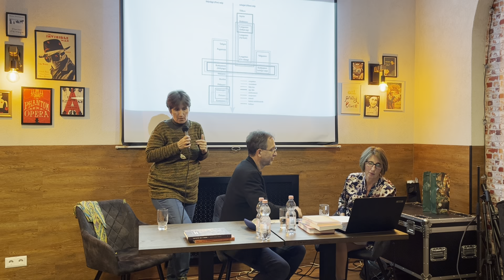Nyelvrokonaink, a hantik - vendégek: Ruttkay-Miklián Eszter és Nagy Zoltán | Radnóti-estek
Az SZTE Bölcsészet- és Társadalomtudományi Karán megrendezett Radnóti-estek keretében félévente négy beszélgetést szervezünk, amelyeken különböző témákat járunk körül meghívott vendégeinkkel. 2023. november 15-én Ruttkay-Miklián Eszter és Nagy Zoltán néprajzkutatókkal beszélgetett Sipőcz Katalin a Nyugat-Szibériában élő nyelvrokonaink, a hantik mindennapjairól.

Rövid leírás:
Hogyan épülnek fel és mi működteti a hanti közösségeket? Hogyan alakulnak ki az egyes személyekből a különböző szintű és kohéziójú csoportok? Mennyire határozzák meg a valós vagy mitikus rokoni szálak a családi, nemzetségi kapcsolatokat? Létezik-e hanti nép vagy inkább hanti csoportok kapcsolatáról beszélhetünk? Egyáltalán, mit jelent az, hogy hanti? Mit jelent az, hogy osztják? Mit jelent ez azoknak, akik magukat hantinak vallják? Létező kategóriák, címkék ezek vagy egyfajta tudományos kategorizáció eredménye? Ilyen és hasonló kérdéseket teszünk fel vendégeinknek, akik más-más aspektusból kutatják Nyugat-Szibériában élő nyelvrokonaink mindennapjait.